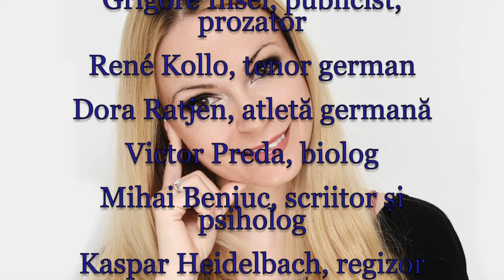Horoscop de azi 20 Noiembrie Lunaala Moirae